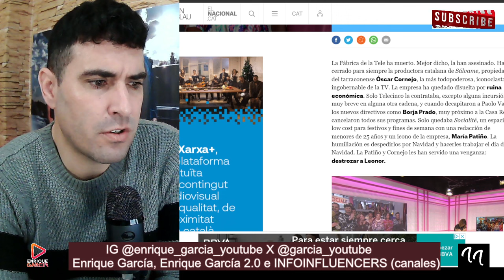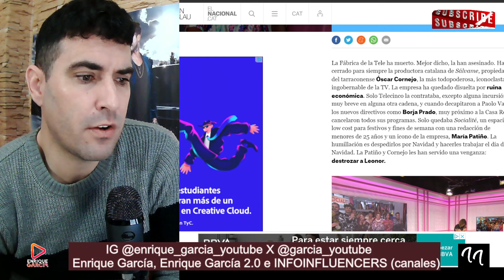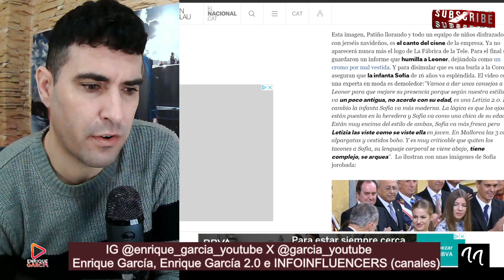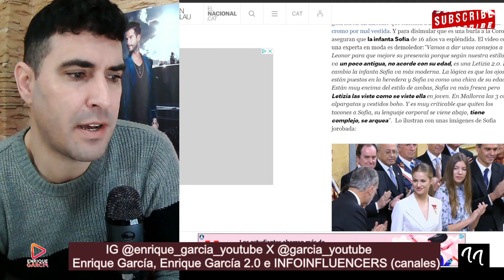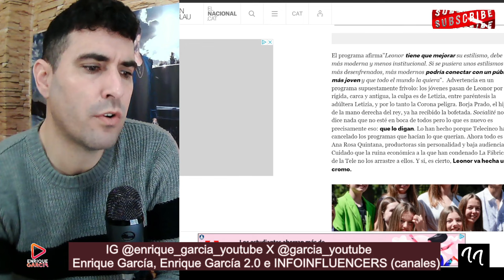María Patiño HUMILLA a la Princesa Leonor aprovechando su DESPEDIDA de Socialité